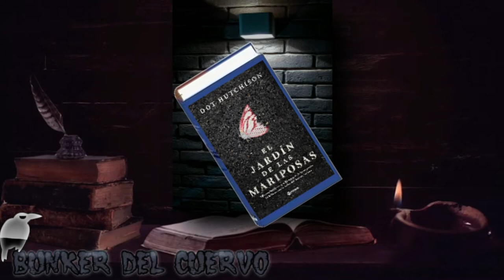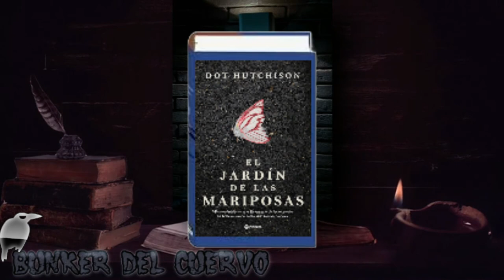☆RECOMENDACIÓN 📖 a leer un libro de 📖 DOT HUTCHISON ☆eL JARDÍN DE LAS MARIPOSAS☆